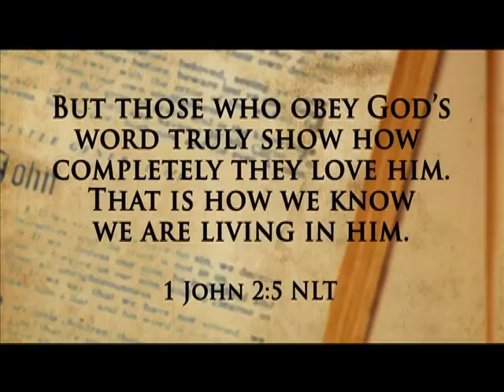Today's TCT Devotional